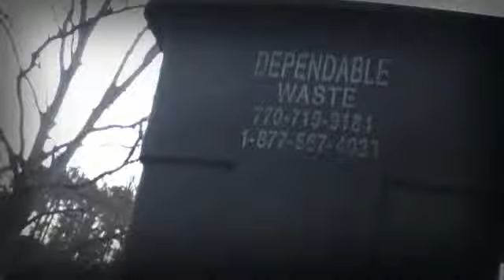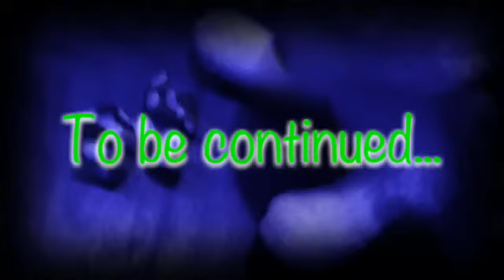Twinight Ep. 2 Prom fight